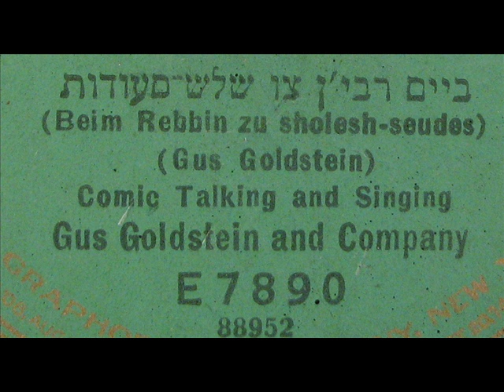Jewish Humor - Yiddish Singing and Talking by Gus Goldstein 1923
I don't really know what is happening on this record but it is supposed to be Jewish humor from 1923.  Enjoy!